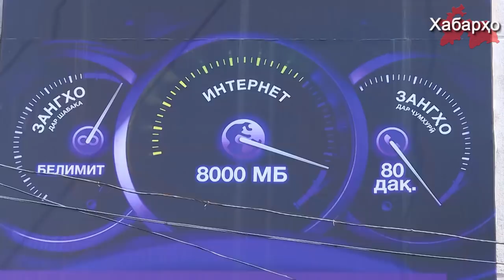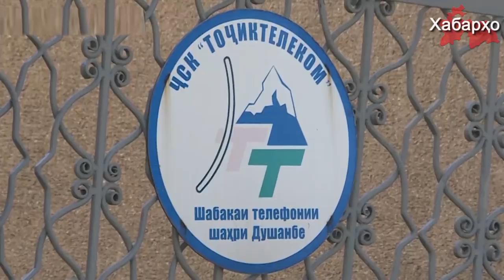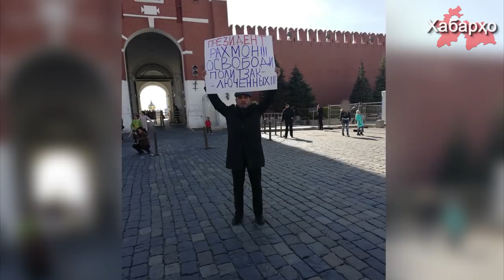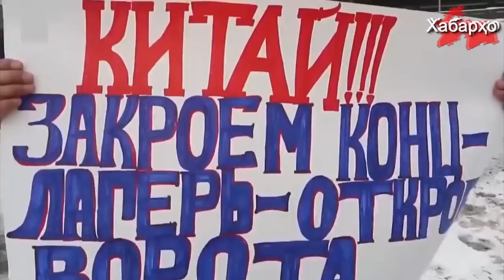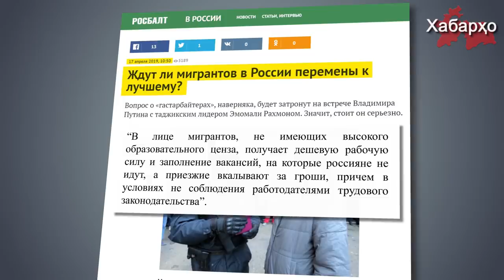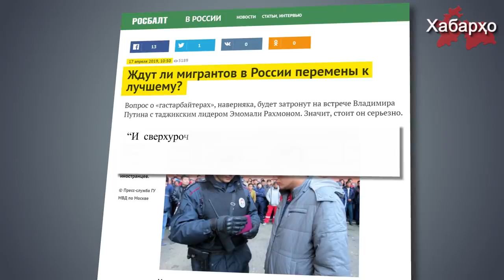РТ: режиму не удалось поднять цены на Интернет | В Москве протестовали против визита Рахмона